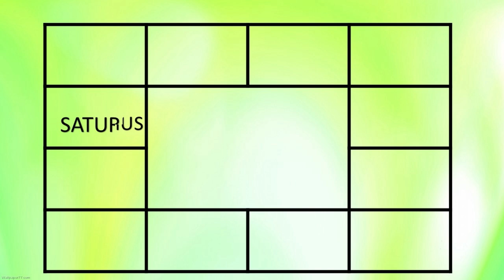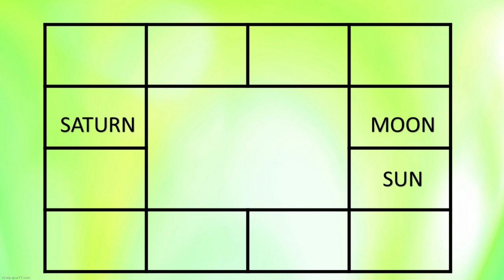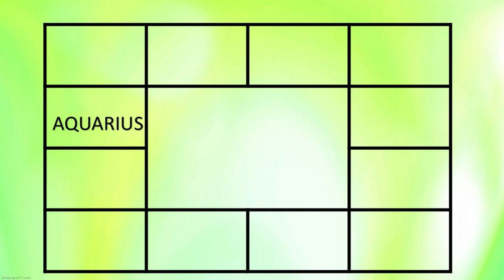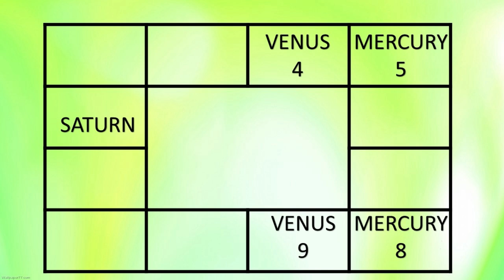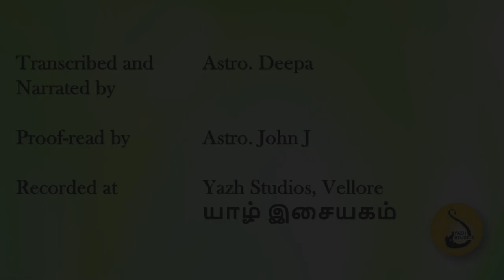1528-Subathuva Vs Paavathuva Saturn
Subathuva Vs Paavathuva Saturn.Good vs Bad Qualities of Saturn.